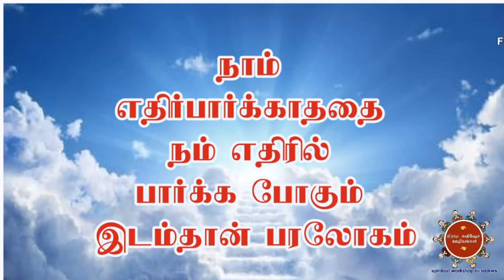துரிதமாக நியாயந்தீர்க்காதே | காலை மன்னா | TPM | 30/09/2019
அப்பொழுது, இயேசு அவர்களை நோக்கி: ஆயக்காரரும் வேசிகளும் உங்களுக்கு முன்னே தேவனுடைய ராஜ்யத்தில் பிரவேசிக்கிறார்கள் என்று, மெய்யாகவே உங்களுக்குச் சொல்லுகிறேன்.
மத்தேயு 21:31